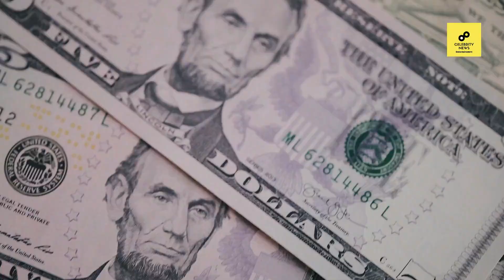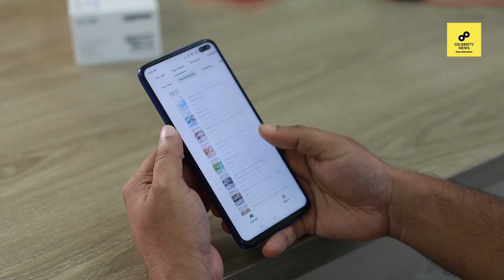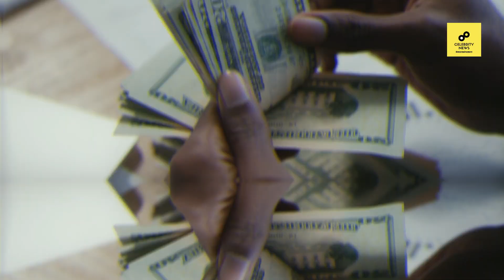Crown Prince Of Dubai Fazza Lifestyle 2021, Income, House, Cars, Family, Wife, Biography & Net Worth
/ sakurahertz

 / sakurahertz